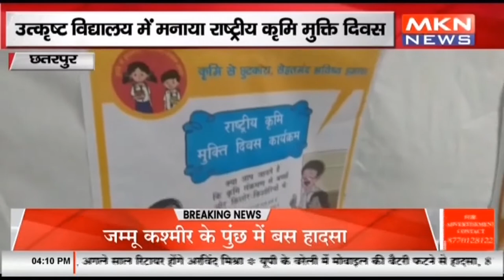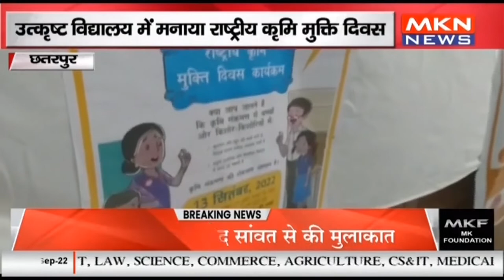छतरपुर - उत्कृष्ट विद्यालय में मनाया राष्ट्रीय कृमि मुक्ति दिवस, कलेक्टर ने खाई एल्बेंडाजोर को गोली